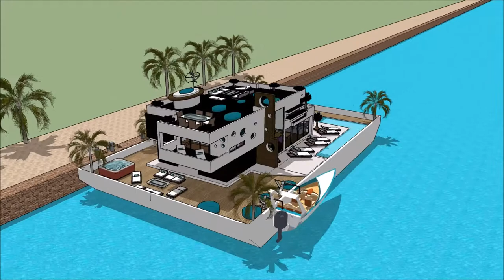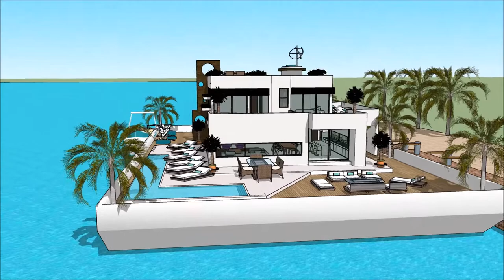Aquatic Ailtire design architects House teach snámh teach Bád tí ailtireacht Dublin an Ard Mhéara fo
The floating house villa houseboatzania launching an innovative high-end luxury yacht floating house villa mansion home design potentially as a display of exhibition of the Aquatic Ailtire design architects House teach snámh teach Bád tí ailtireacht Dublin an Ard Mhéara fo.

The collection of the Floating house villa houseboatzania concept of Aquatic Ailtire design architects House teach snámh teach Bád tí ailtireacht Dublin an Ard Mhéara fo consists of high luxury and architectural art pieces in minimalism combined with living on the waterfront of the harbour.

The floating house villa mansion yacht design has the basis to sustain living with high standards and contemporary structural design - Aquatic Ailtire design architects House teach snámh teach Bád tí ailtireacht Dublin an Ard Mhéara fo with numerous of prospects for excessive living and celebrating the desire of life worldwide: